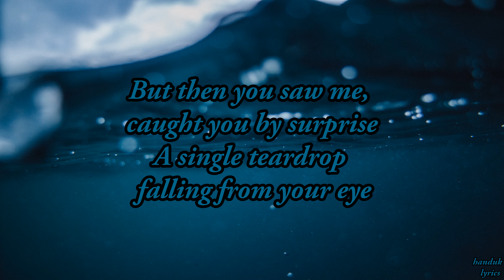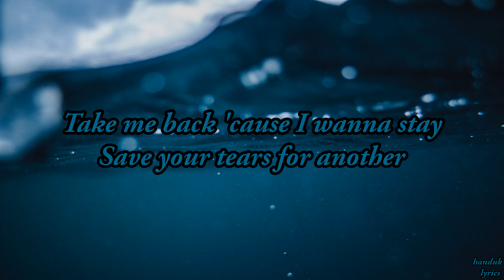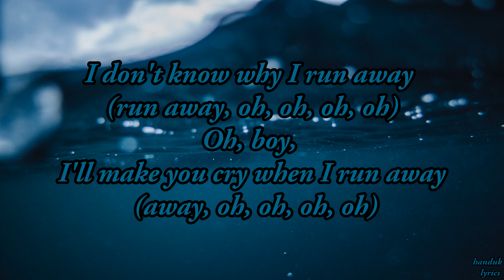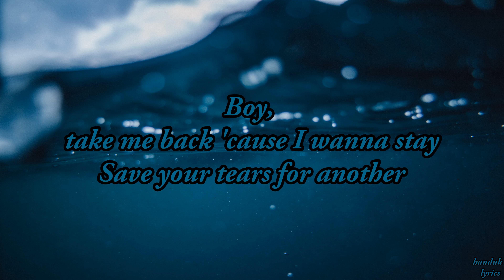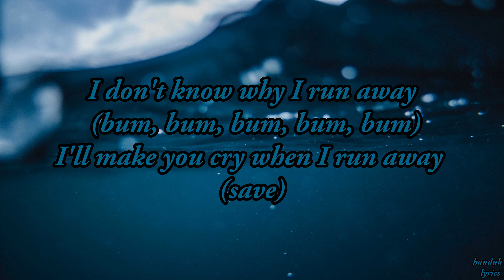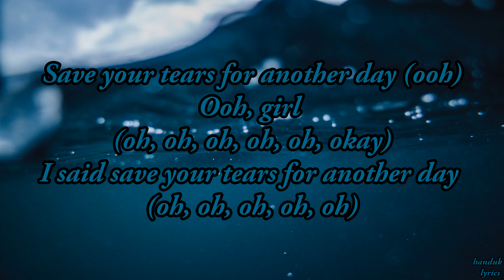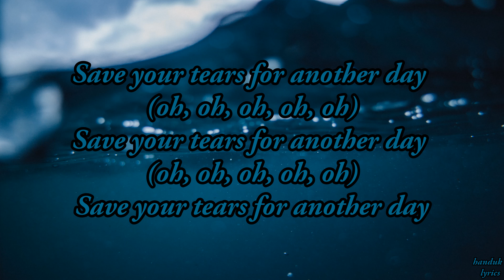The Weeknd Ft Ariana Grande REMIX - save your tears (lyrics video)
Lirik
Ooh (ooh)
Nah-nah, yeah
I don't know why I run away (oh, oh, oh, oh, oh)
I'll make you cry when I run away (oh, oh, oh, oh, oh)
Save your tears for another day (oh, oh, oh, oh, oh)
I don't know why I run away (run away, oh, oh, oh, oh)
Oh, boy, I'll make you cry when I run away (away, oh, oh, oh, oh)
I don't know why I run away (bum, bum, bum, bum, bum)
I'll make you cry when I run away (save)
Ooh, girl (oh, oh, oh, oh, oh, okay)
I said save your tears for another day (oh, oh, oh, oh, oh)